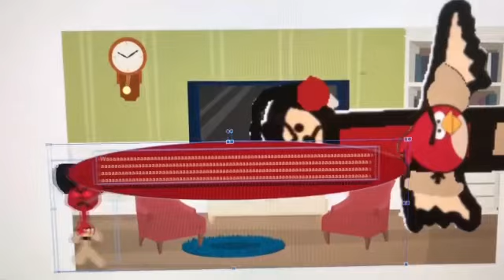Dark Red Tom The 2nd Says Yes Red Talking Ben/Grounded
Dark Red Tom The 2nd Says Yes Red Talking Ben And He Got Grounded By His Dad!

Dark Red Tom The 2nd: Kidaroo (VoiceForge) (Crying Voice: Jorge, Spanish, Male)
Dark Red Tom The 2nd’s Dad: David/Evil Genius/Zach (VoiceForge)